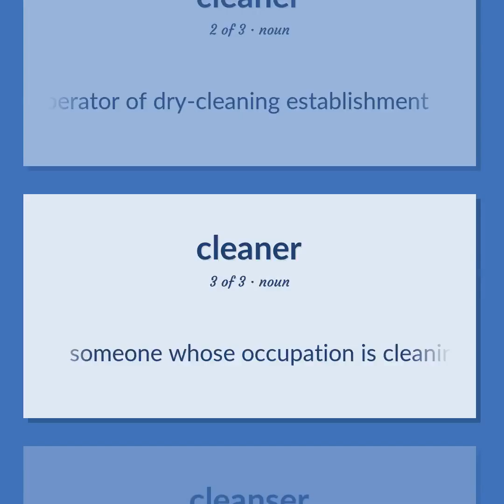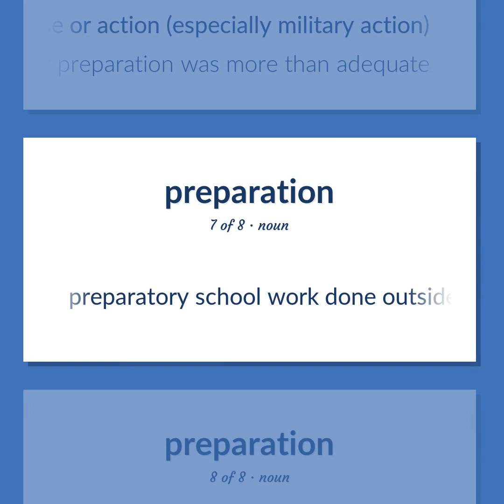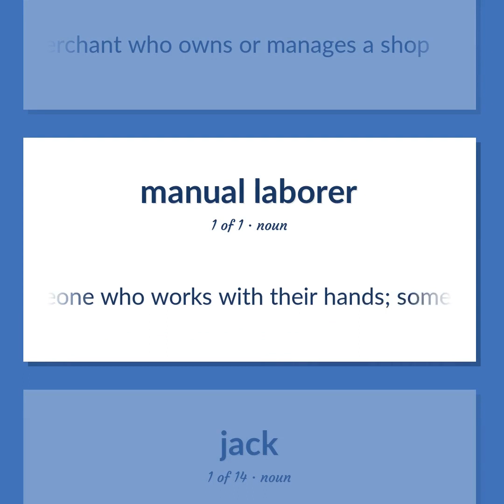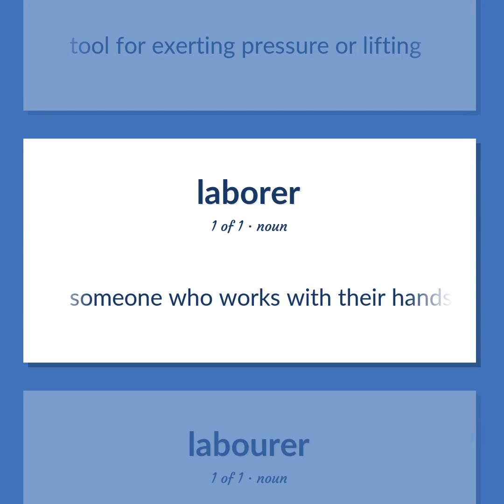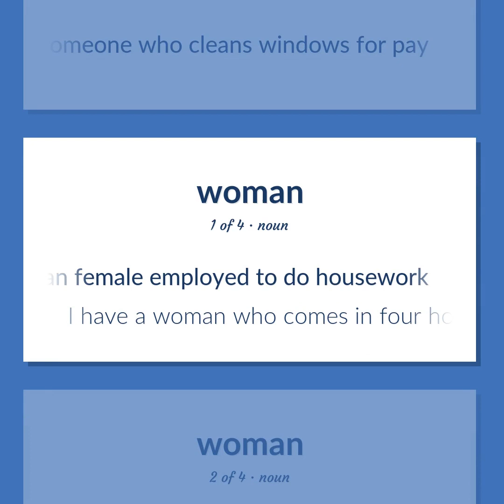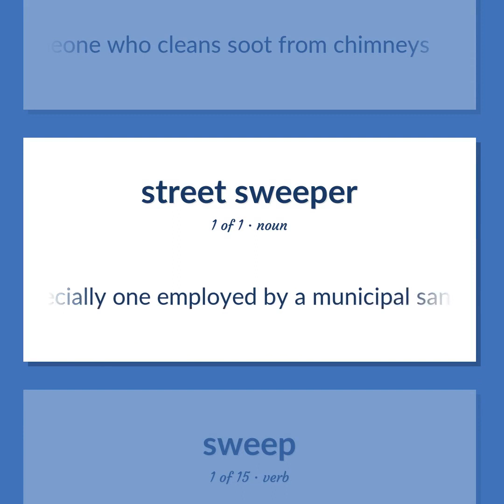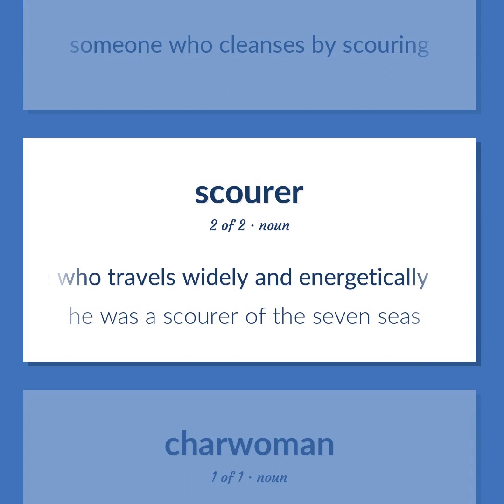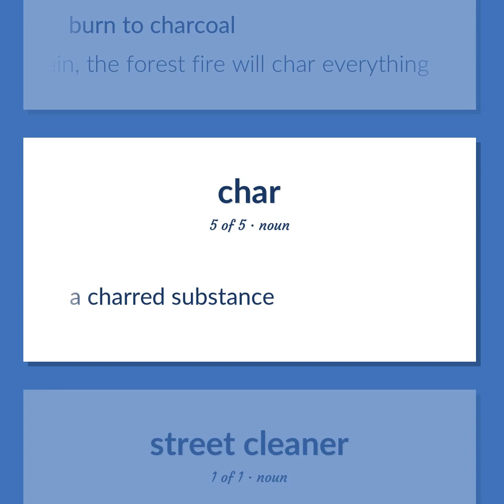Cleaner - 84 English Vocabulary Flashcards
CLEANER meaning. Following our free educational materials, you learn English in a great way with ease and efficiency.